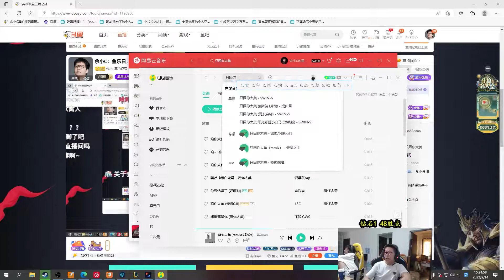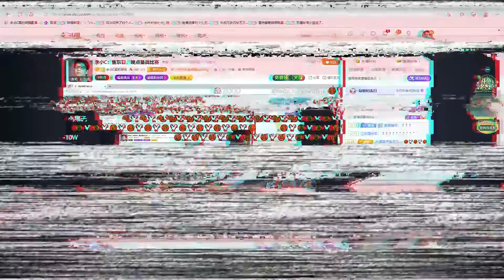C皇直播放《雞你太美》！彈幕：你食不食油餅？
哈嘍大家好今天個大家帶來的節目是《C皇直播放《雞你太美》！彈幕：你食不食油餅？》還在等什麼，趕緊點進來看啊！看我如何殺穿對面！ ！ ！ 30天打一個王者賬號！國服第一諾手在線西內！ ！如果你喜歡小c的視頻，就給小c點點訂閱唄